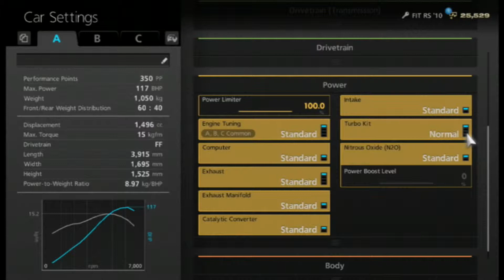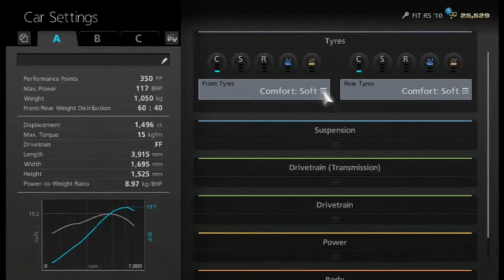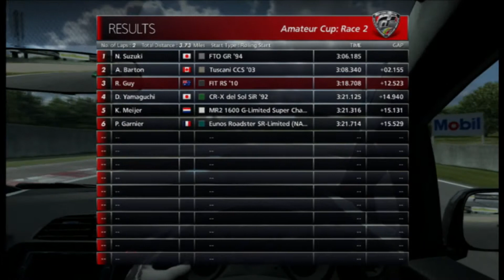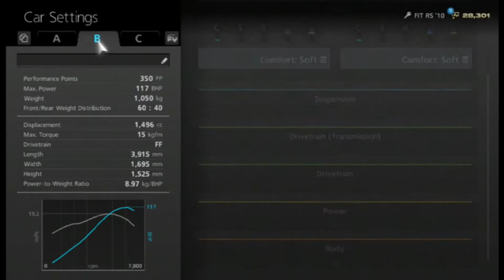Gran Turismo 6 part 2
Description: Welcome to watching me play some Gran Turismo 6 on the PS3. I'm generally not good at all at racing games so this should be fun I also have never played any of the Gran Turismo games before.

Note: I screwed up the settings when recording this so that is why the video quality is crummy and there is no game audio my mistake.